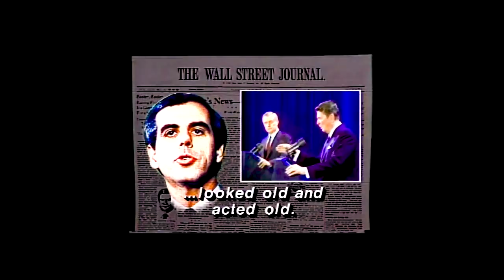A Tale of Two Doctors - Dr. G. Timothy Johnson and Dr. John J. Olichney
Dr. G. Timothy Johnson and Dr. John J. Olichney, members of the Albany Medical College Class of 1969, discuss their careers during “A Tale of Two Doctors,” at their 50th class reunion in April 2019.

Dr. Johnson was an Emmy Award-winning medical editor at ABC News from 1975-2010. He is the founding editor of the Harvard Medical School Health Letter.

Dr. John Olichney is a hematologist/oncologist in New York City. He served as general physician for the New York Mets from 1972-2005 and was an internist for the School of American Ballet and consulting doctor with the New York Philharmonic.